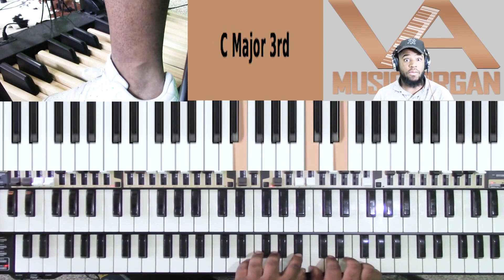Turn A Song Into A Shout on Organ